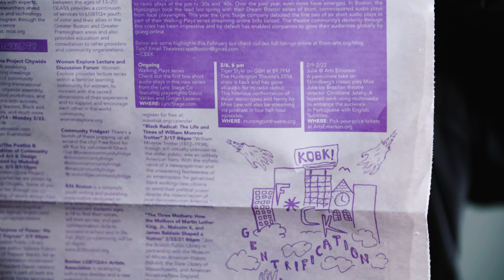BCN Artist of the Month, February '21: Tomo Singh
Meet this month's Compass feature, Tomo Singh! A visual artist & designer from Dorchester who works on illustrations, music, and clothing design. Check out his awesome drawings decking out the February issue and give this talented creator a follow!